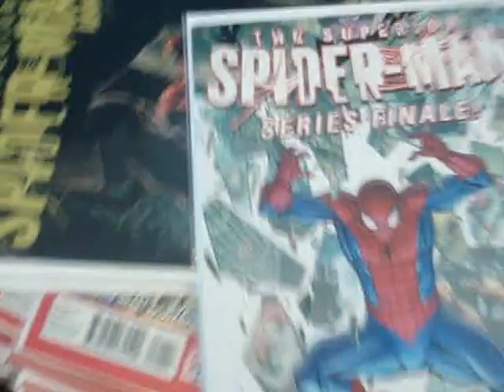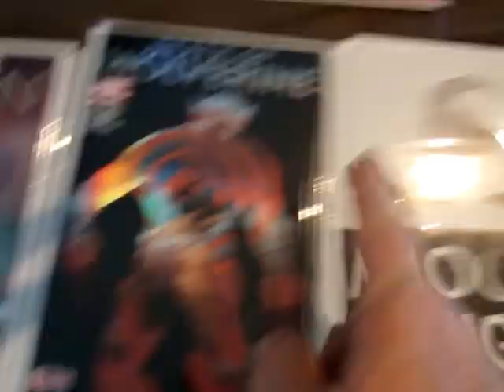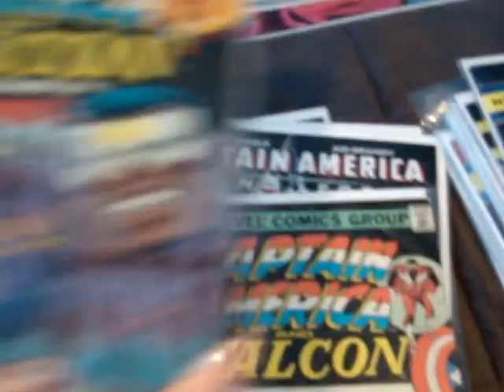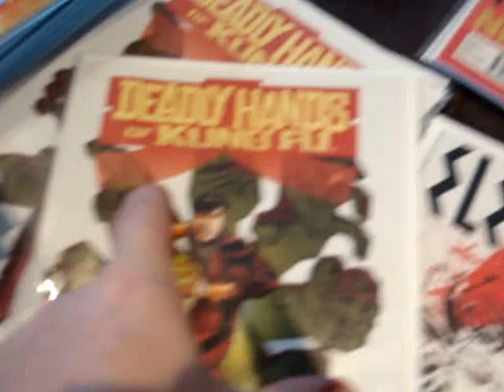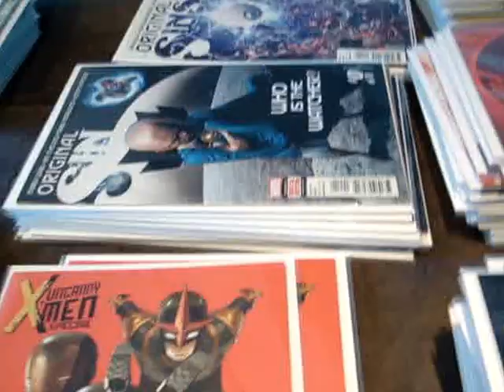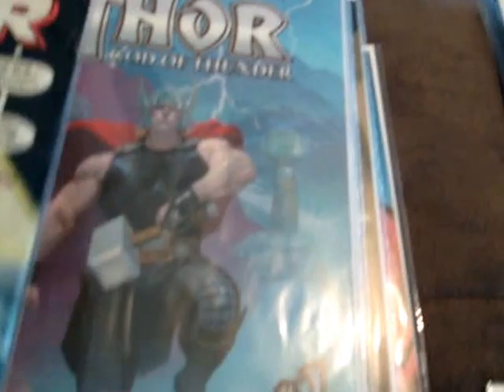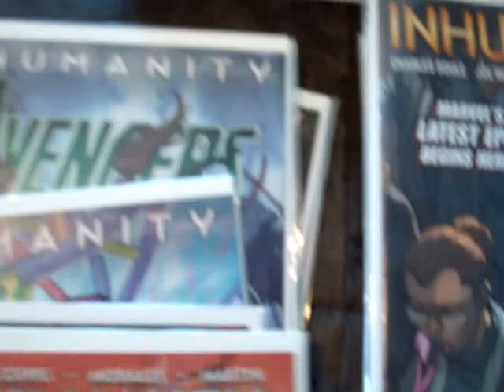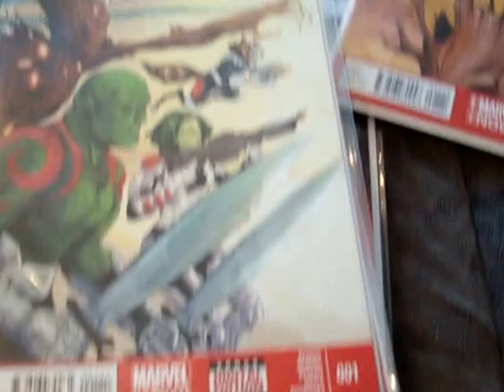The PK Comic Book 411 - Issue 12b (The Marvel bed)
2 of 4: After a remodel and throwing my weekly pull list into a long box every week without sorting by title... I HAD to stop and sort everything.. omg what monster did I conjure?!?! Here is issue 2 of 4 (I hope:) of my Marvel Now books since Jan 2013.